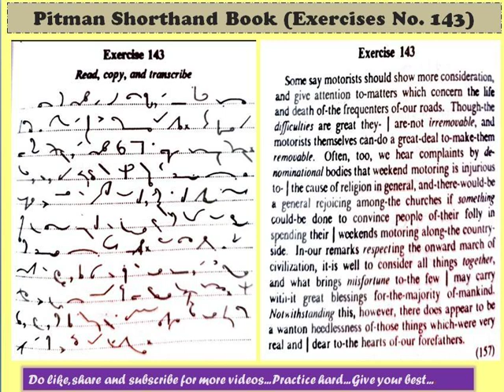shorthand course | shorthand dictation from Pitman Book Ex. 143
Basic Dictation Exercise from Pitman Shorthand Book for regular practice, speed increase and effective stroke making.
Helpful for beginners as well as veterans.
Practice again and again until outlines fully grasped...